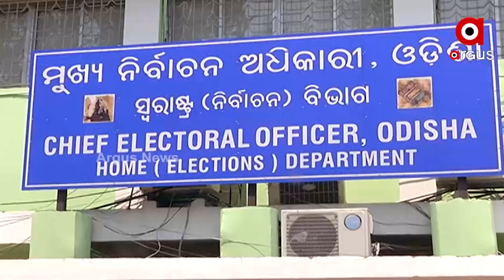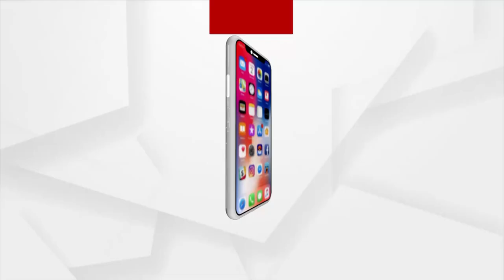Odisha: BJD's Use of Force For Municipal Election 2022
After the Zilla Parishad, The BJD has its eye on the Panchayat Samiti and the Block Chairman seats. The ruling party plans to form a panchayat committee and a block chairman by using force.